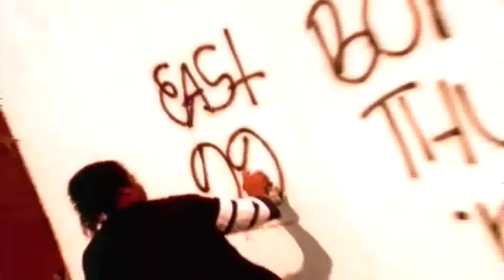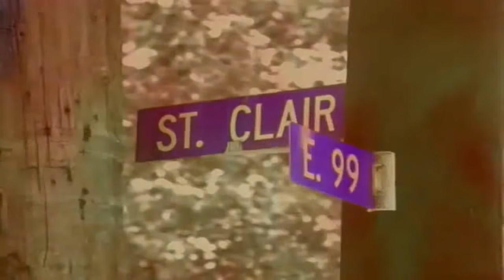Bone Thugs-N-Harmony - Thuggish Ruggish Bone (Official Music Video)